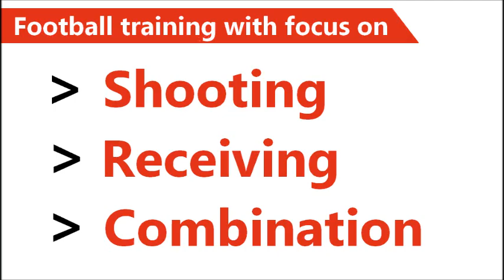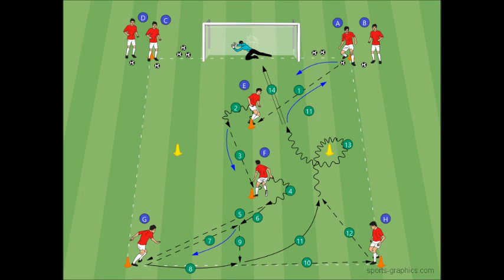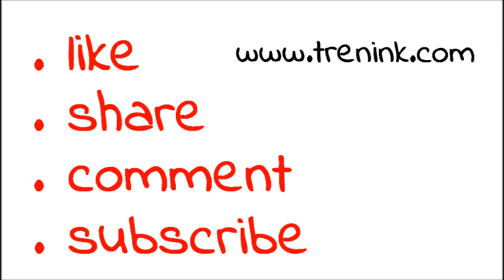Pass, receive the ball and finish | soccer/football training combination and shooting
The goal of the shooting practice is to practice a gradual combination away from the goal, a combination on the third and create a shooting position for a player running from the depth of the field, who after passing towards the goal receives the ball and leads to the end. For players involved in a combination, we require player movement after playing, controlled rotation, and engagement activity.

For ending players, we focus on receiving and processing the ball, including concentrating on the first touch that should move, towards the goal, and the ending that goes from space where the most goals go statistically.